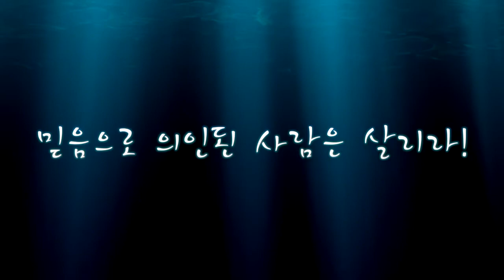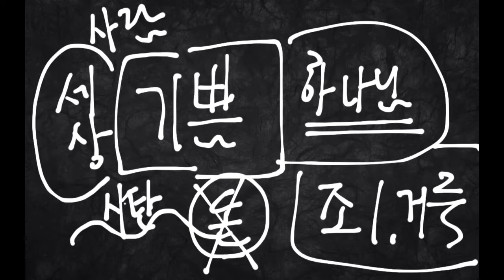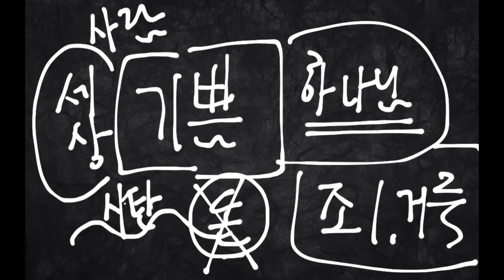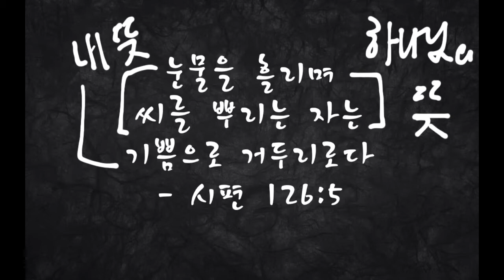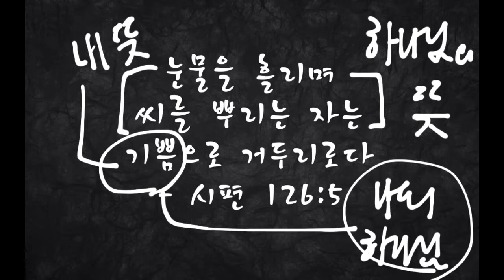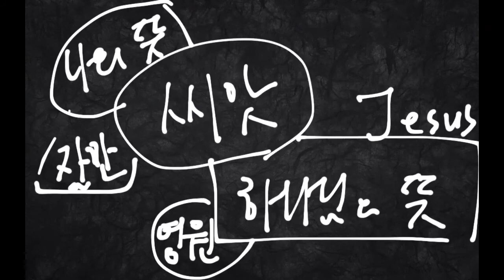어떤 씨앗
눈물을 흘리며 씨를 뿌리는 자는 기쁨으로 거두리로다 (시편 126:5 KRV)